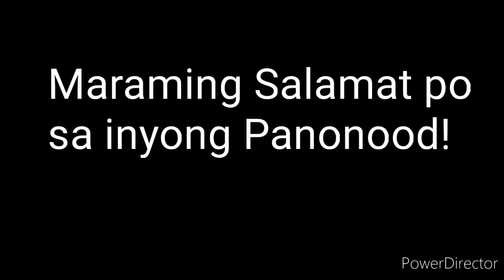PCSO LOTTO RESULT TODAY 3D LOTTO 9pm Draw DECEMBER 30, 2021